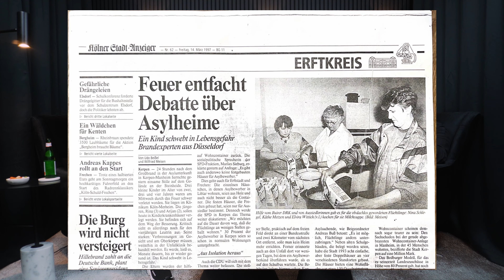Neonazis verbrennen Familie lebendig im Asylheim / Jamus StoryTime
Diese tief bewegende Geschichte erzählt von Leo, einem jungen Mann aus dem Kosovo, der mit seiner Familie nach Deutschland floh, um Sicherheit und eine bessere Zukunft zu finden. Sie beantragten Asyl in Kerpen, doch ihre Hoffnung wurde durch eine schreckliche Tat zerstört. Neonazis verübten einen Brandanschlag auf das Asylheim, in dem die Familie lebte. Leo und seine Geschwister erlitten dabei schwere Verbrennungen, unter denen sie bis heute leiden. In einem ergreifenden Interview teilt Leo seine traumatischen Erlebnisse, den schwierigen Weg der Heilung und wie dieses Verbrechen sein Leben für immer geprägt hat.

Diese Geschichte soll uns alle an die verheerenden Folgen von Hass und Fremdenfeindlichkeit erinnern und die Bedeutung von Mitgefühl und Zusammenhalt in unserer Gesellschaft betonen.

- Instagram Musti : @Musti_original
- Instagram Jamal : @J.a.m.a.l.official

Hast du eine spannende Geschichte, die du mit der Welt teilen möchtest? Bist du bereit, deine Erfahrungen mit uns zu teilen und Teil einer inspirierenden Diskussion zu werden? Dann haben wir die perfekte Gelegenheit für dich!

Unser Team, bestehend aus Mustafa und Jamal, freut sich darauf, mehr über dich zu erfahren und dir die Möglichkeit zu geben, deine Stimme zu erheben.

🔈 Teilt eure Gedanken in den Kommentaren! Wir freuen uns auf eure Meinungen und Fragen.